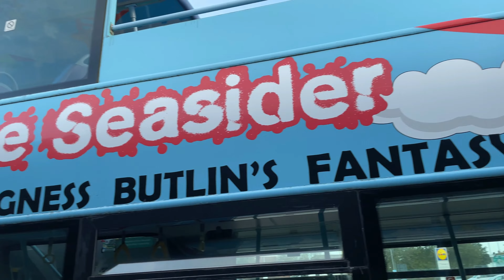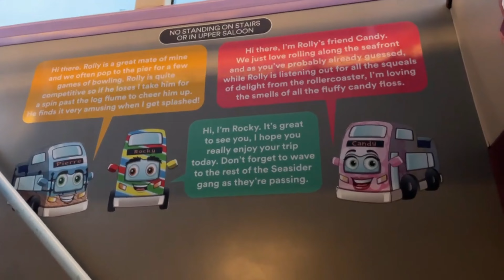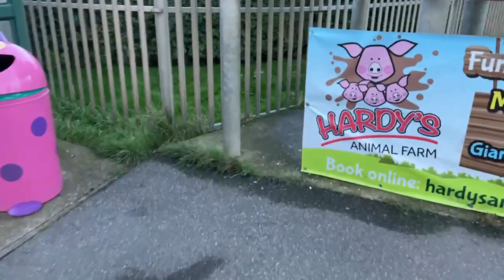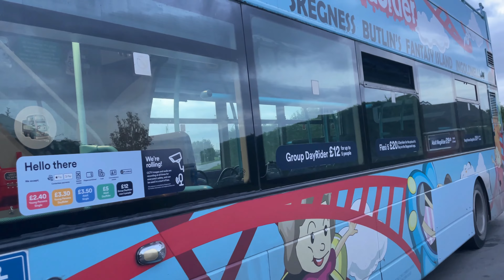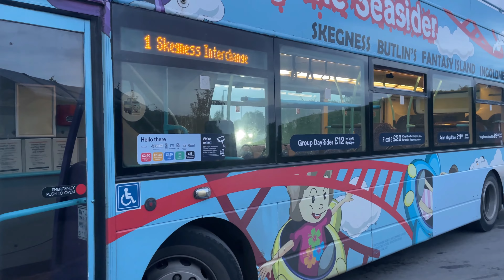HOOVER! Stagecoach East Mids 16964 (YJ04 FZE) ROLLY THE SEASIDER | Route 1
Do love a B7TL with cooling fans blaring!!

Chapters
00:00 Bus Arriving
00:57 Skegness Bus Station to Ingoldmells Hardys Farm
09:10 Approaching Hardys Farm
09:55 Hardys Farm
10:22 WALKAROUND OF THE BUS
11:47 Bus Departing on its last trip